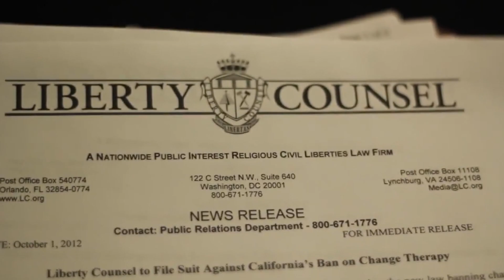Introducing Mat Staver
Meet the Founder and Chairman of Liberty Counsel, Mat Staver.